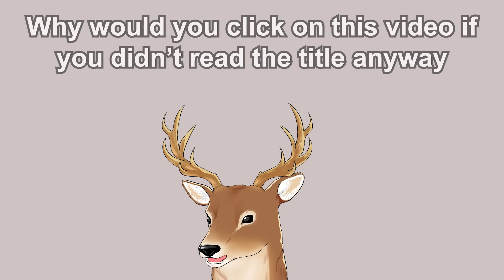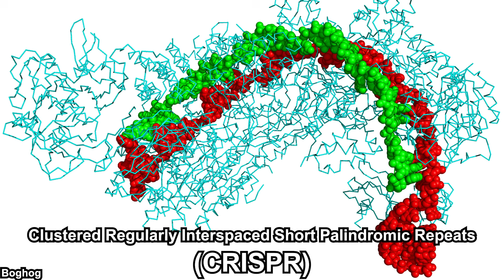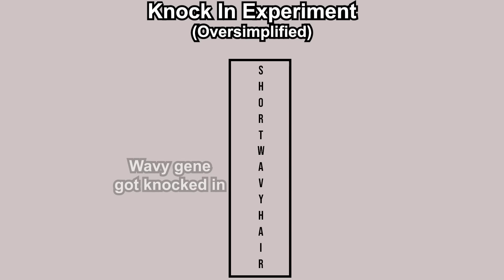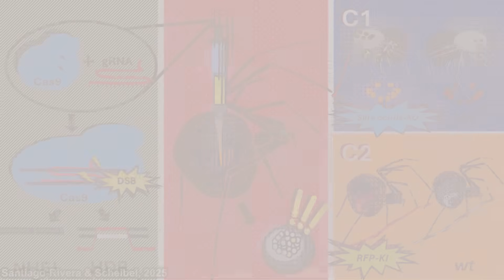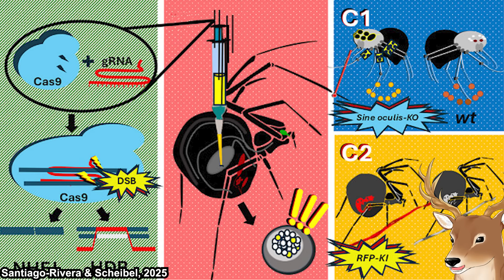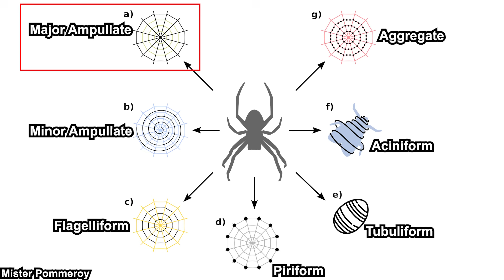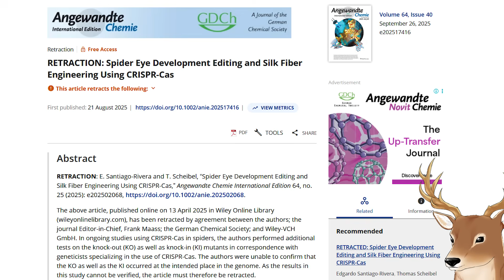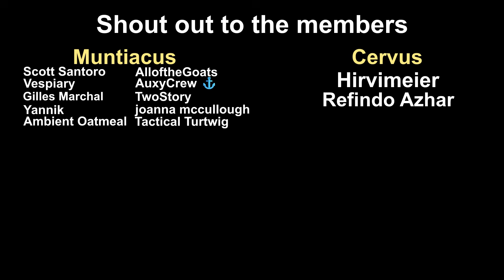Red Thread Spiders Were Created in Laboratory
CRISPR-Cas9 gene editing is getting popular as our understanding keeps improving. However, it had not been done to spiders yet. And so, in April 2025, an experiment was published in the hope of setting a protocol for CRISPR-Cas9 experiment in spiders. While doing so, eyeless spiders and red-silk-producing mutant spiders are artificially created.

*Timestamps*
0:00 Opening Thought
0:40 Introduction
3:31 The Experiment
7:13 Aftermath

*References*
Santiago-Rivera, E. & Scheibel, T. (2025). Spider Eye Development Editing and Silk Fiber Engineering Using CRISPR-Cas (RETRACTED). Angewandte Chemie, 64(25): e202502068.

Ye, R., Yang, X., & Rao, Y. (2022). Genetic Engineering Technologies for Improving Crop Yield and Quality. Agronomy, 12(4), 759.

*Thumbnail Image*
Common House Spider: sankax